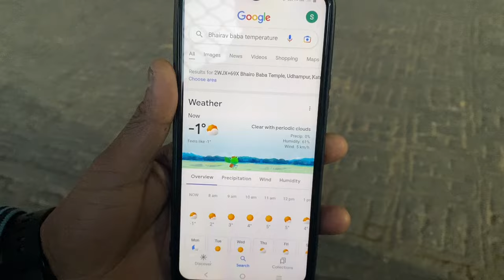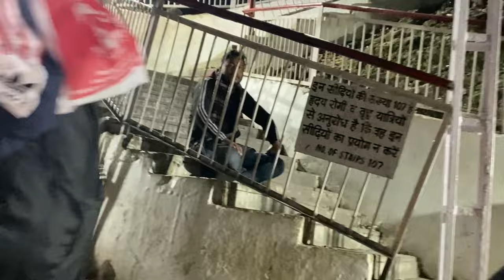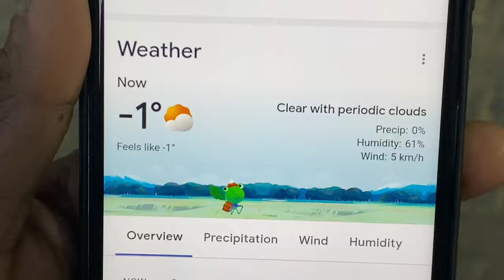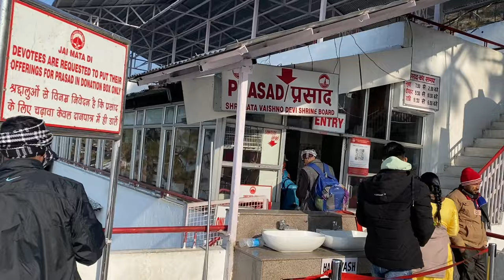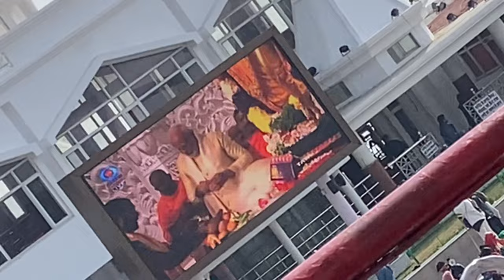Mata Vaishno Devi Garbh June Gufa Darshan | Bhairo Baba Darshan Temperature -1 degree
Snapchat ☝️☝️
@Udne_parindey Udne_parindey